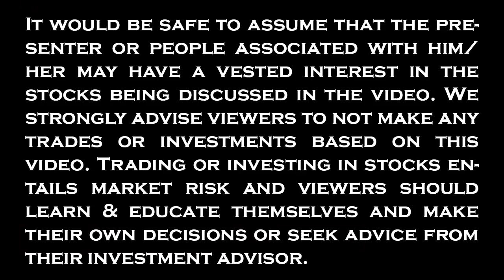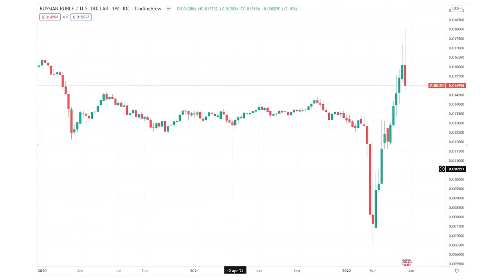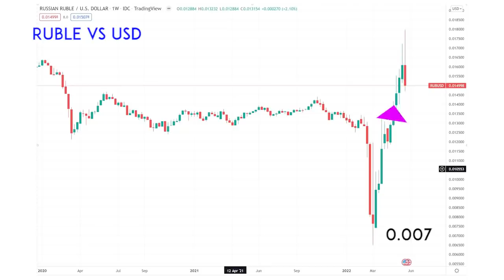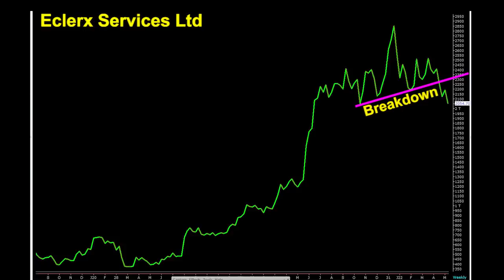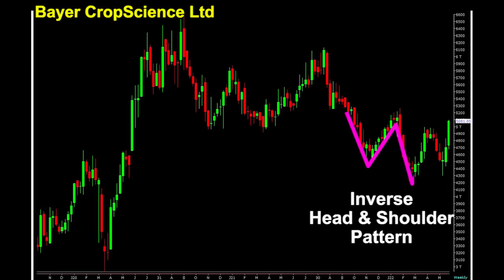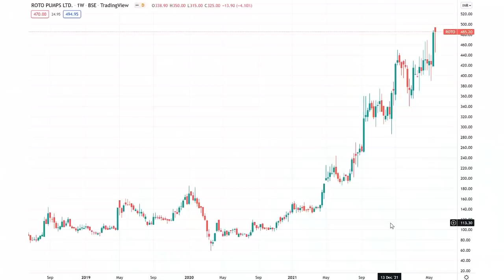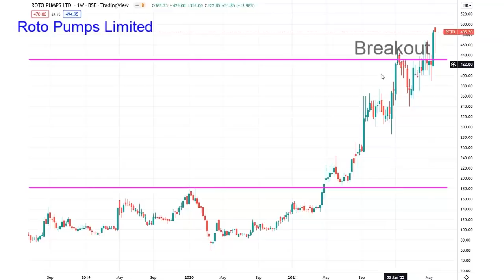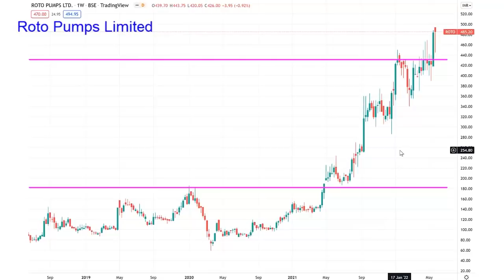Chart Of The Week 29-05-2022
Visit our smallcase